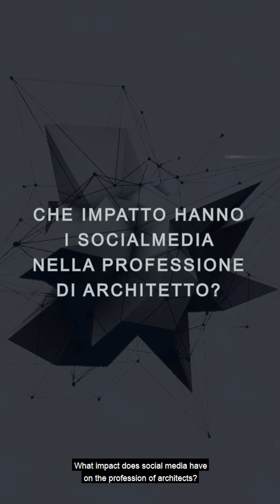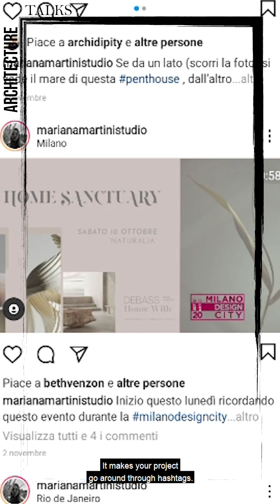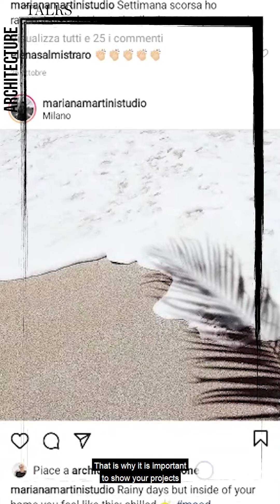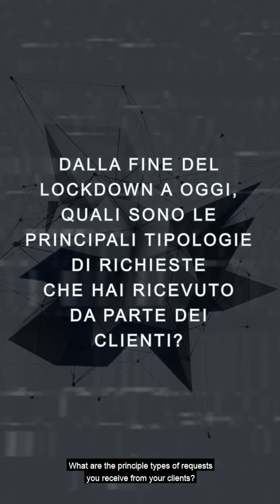ARCHITECTURE TALKS Ep.4 w/ Mariana Martini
Here is the 4th episode of Architecture Talks, the series of video-interviews dedicated to explore the hottest topics in the world of design. Today's video is about Mariana Martini, Architect of Brazilian origin who diffused her urban tropical style in Milan. Watch the episode!